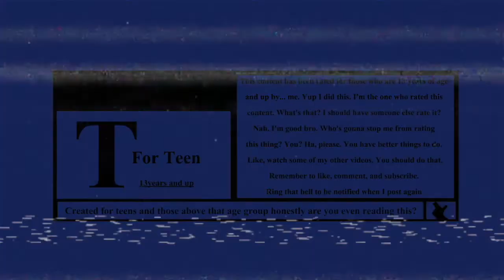We Aren't The Same